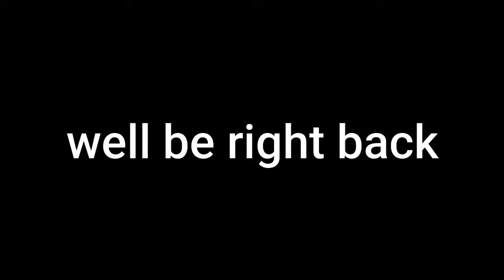subnautica part 5 - weird mind alien bug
I really want to finish this game as soon as I can. because my videos are not going to show up in the search results because other big youtubers are making content about it.